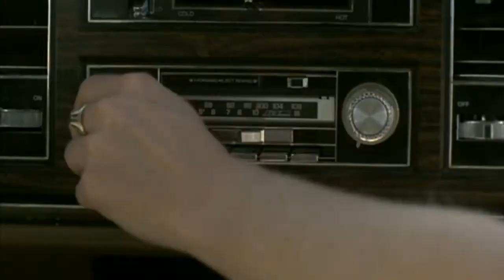Children Of The Corn Soundtrack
Main Soundtrack To Children Of The Corn.